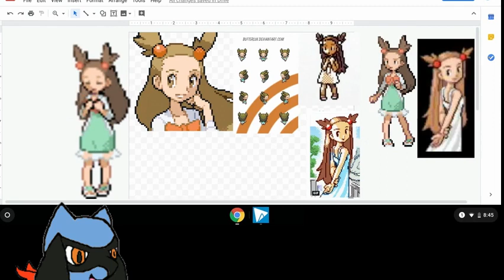Overlooked Pokemon Girls Episode 2: Jasmine (And Why She's Better Than Sonia)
Jasmine is my waifu